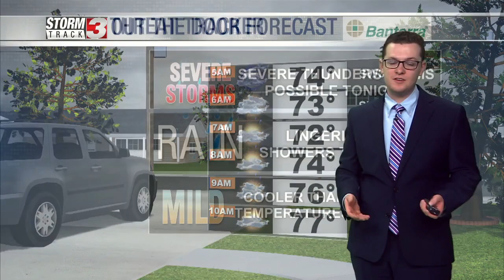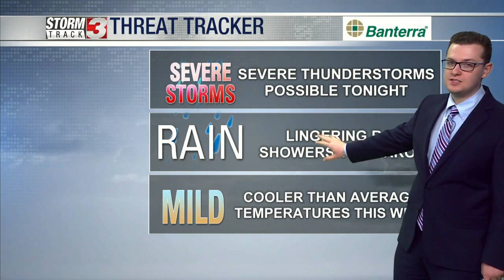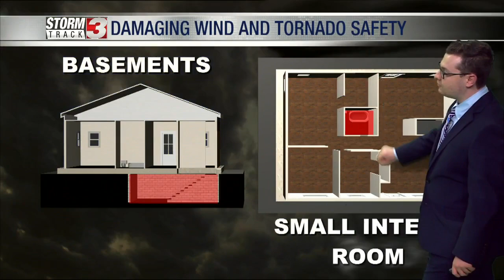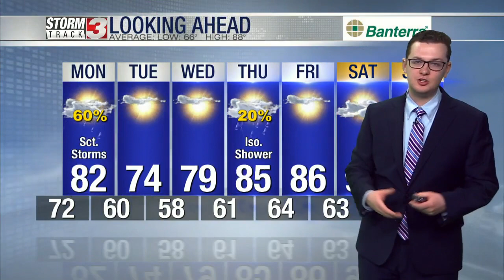Updated Evening Forecast August 13th, 2023